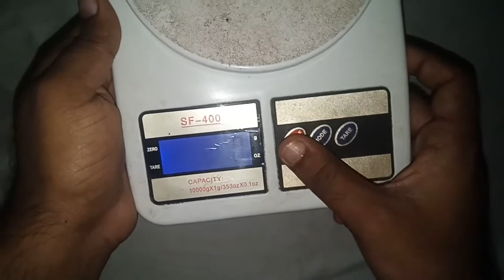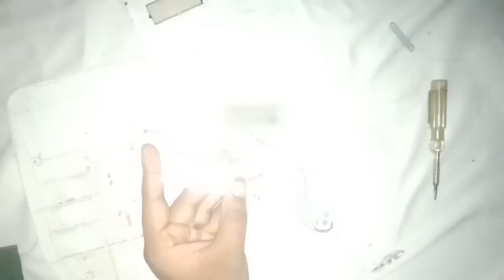What is inside the weighting scale || what's the tamil